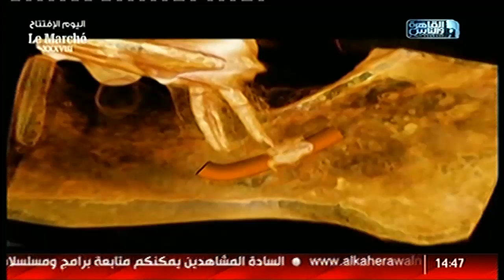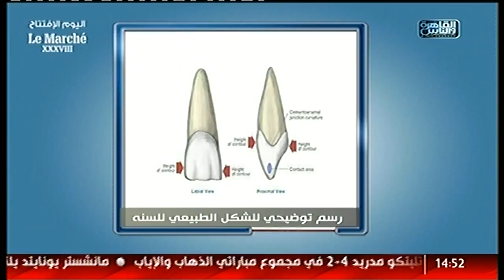الدكتور | الابتسامة المثالية مع د . نور الدين مصطفى